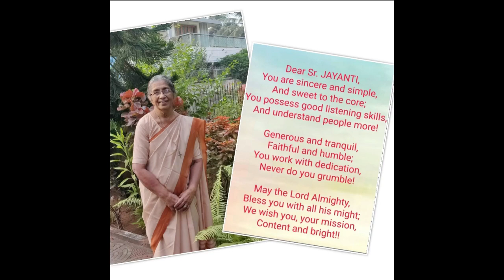Farewell Sr.Jayanti, Welcome Sr.Sandhya and Sr.Premlata